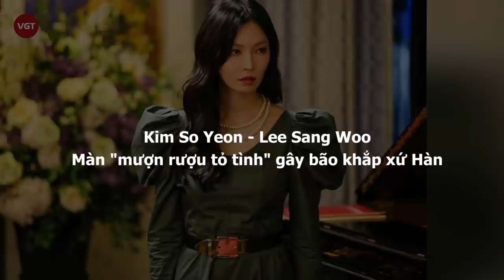Kim So Yeon “ác nữ Penthouse” - Lee Sang Woo và màn "mượn rượu tỏ tình" gây bão khắp xứ Hàn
Trong những thước phim đầy tính drama của Penthouse, tình duyên của nhân vật Cheon Seo Jin do nữ minh tinh này đảm nhận vô cùng trắc trở. Nhưng ở ngoài đời thật, nữ diễn viên đã khiến cả showbiz Hàn phải ngưỡng mộ không thôi vì cuộc sống hạnh phúc bên chàng "bạch mã hoàng tử" của làng điện ảnh xứ củ sâm Lee Sang Woo. Chuyện tình của cặp đôi này bình dị nhưng đầy hạnh phúc, trở thành "của hiếm" giữa chốn showbiz đầy rẫy những cuộc hôn nhân chóng nở sớm tàn.